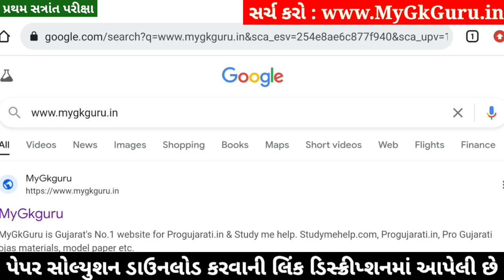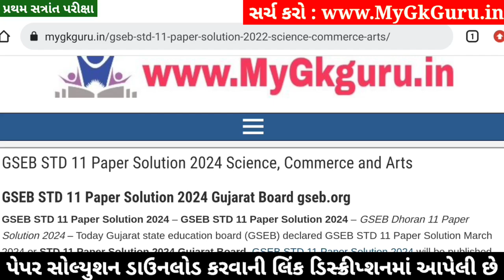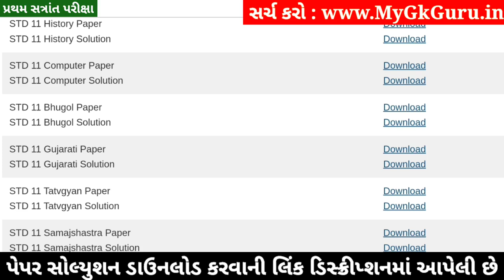STD 11 Gujarati Paper Solution 2024 50 Marks, STD 11 Gujarati First Exam Paper Solution 2024 October